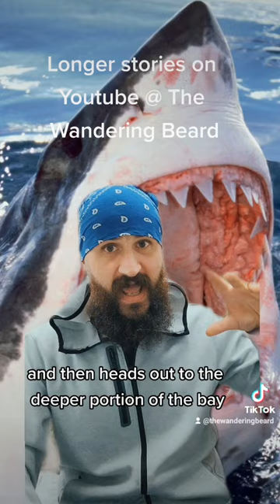Shirley Durdin Great White attack. One of the most violent ever recorded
In 1983 Shirley Durdin was snorkeling for abalone off the coast of Australia. Early in the afternoon onlookers watched in horror as one of the most violent and horrifying scenes imaginable unfolded right before their eyes.